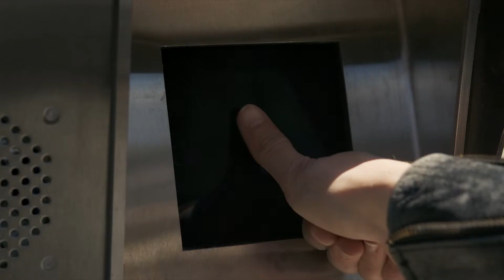Captain Marvel - TLR-A-D1 - Unstoppable - subtitrat - 2018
Premiera în România: 8 MARTIE 2019

Regizor: Anna Boden, Ryan Fleck

Scenariu: Anna Boden, Gene Colan, Liz Flahive, Ryan Fleck, Meg LeFauve, Carly Mensch, Nicole Perlman, Geneva Robertson-Dworet, Roy Thomas

Producător: Victoria Alonso, Louis D'Esposito, Kevin Feige, Stan Lee, Mary Livanos, Jonathan Schwartz, Lars P. Winther

Staruri: Gemma Chan, Brie Larson, Mckenna Grace, Lee Pace, Ben Mendelsohn, Samuel L. Jackson, Jude Law, Djimon Hounsou, Annette Bening, Colin Ford

O producție: Marvel Studios

Distribuție:

Gemma Chan
Brie Larson
Mckenna Grace
Lee Pace
Ben Mendelsohn
Samuel L. Jackson
Jude Law
Djimon Hounsou
Annette Bening
Colin Ford
Clark Gregg
Chuku Modu
Robert Kazinsky
Rune Temte
Pete Ploszek
Lashana Lynch
Kenneth Mitchell
Ana Ayora
Algenis Perez Soto
Abigaille Ozrey
Clayton Chitty
Matthew Maher
Gaston Dalmau
Emily Ozrey
Patrick Brennan
Bethany Levy
Jeff Bragg